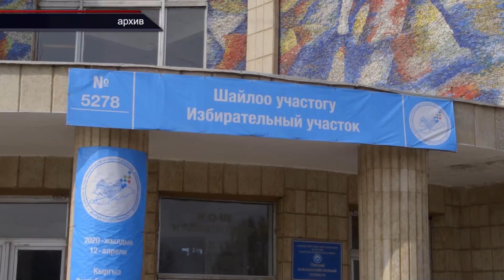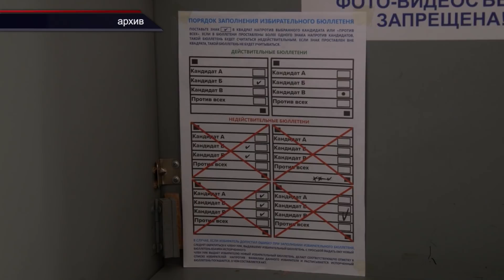ОшТВ КҮНДҮЗГҮ ЖАҢЫЛЫКТАР 28.07.2020